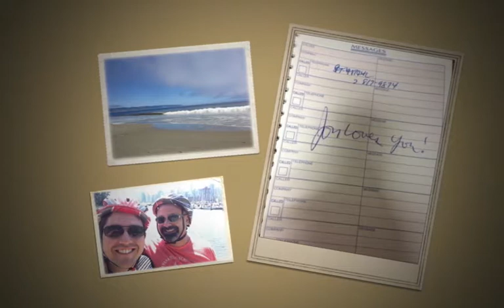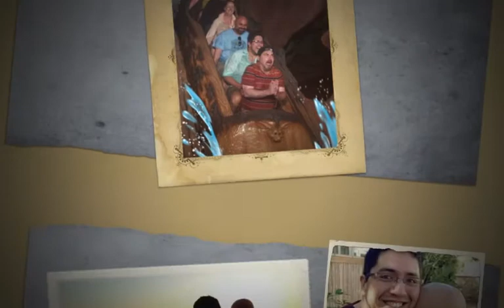Germán Aguilar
This is the slide show shown from the Tucson Celebration of Life. The music in I-Photo is "You've Got a Friend in Me..." I think it's cute. Feel free to mute it or add your own track to accompany if you so desire.